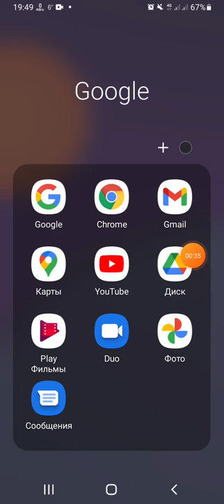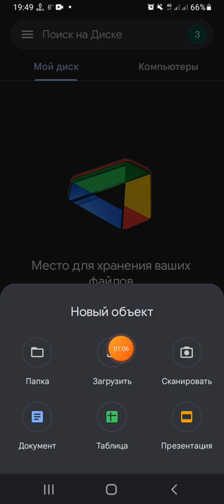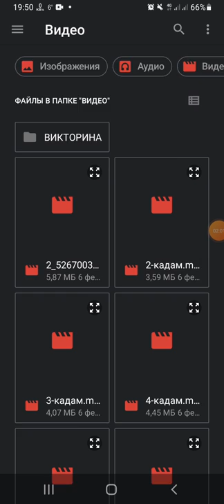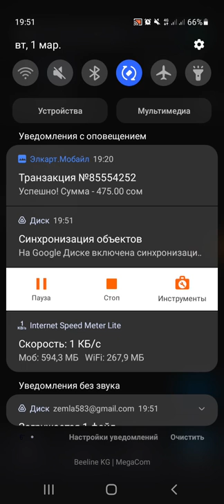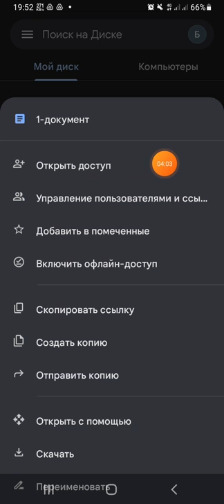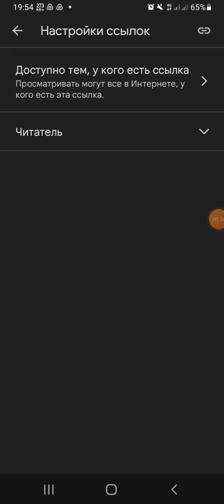Гугл дискке файлдарды жүктөө жана бөлүшүү